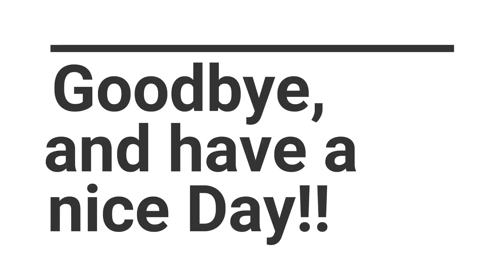Lumber Tycoon 2 | Roblox | Episode 1 | w. LyPlays